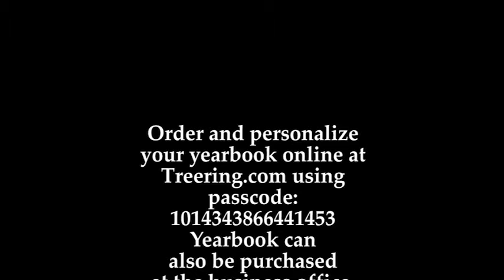Akon Aleu--Hidden Treasure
John R. Rogers High School Hidden Treasure--Akon Aleu